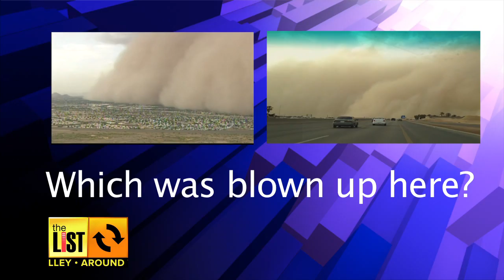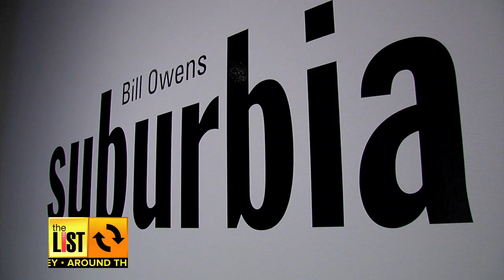PHOENIX: Guess That Dust Storm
Is this haboob over Phoenix or Saudi Arabia? We bet you can't tell.b  n